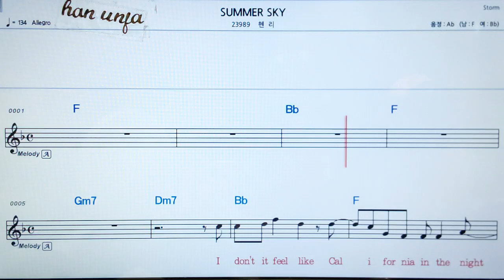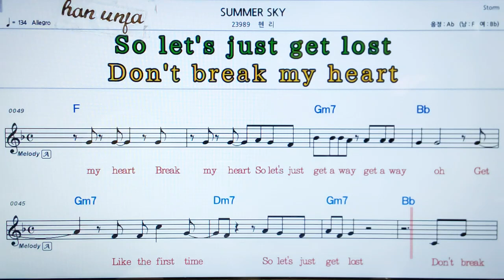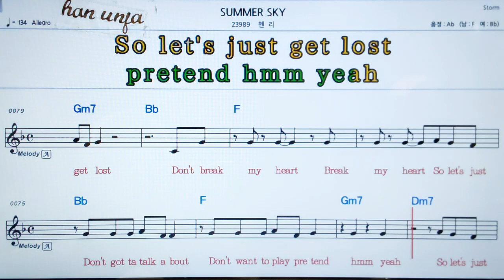💖Summer Sky/헨리 👍MR,가라오케 악보 코드 가사 ,Karaoke반주